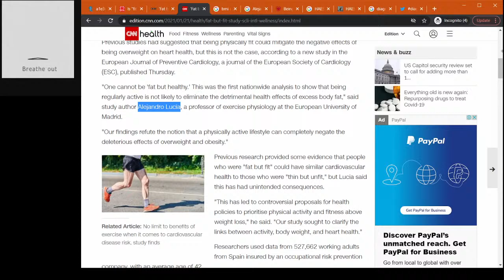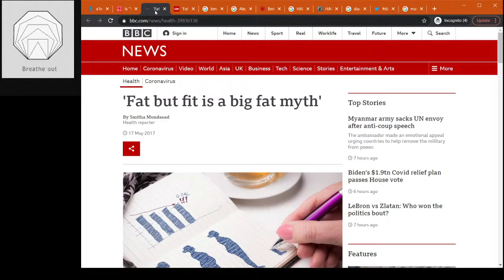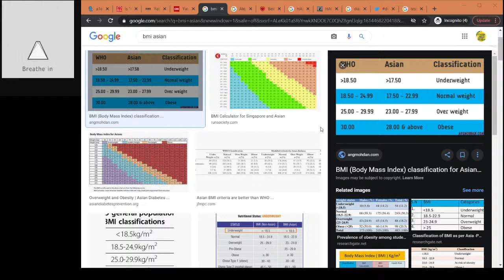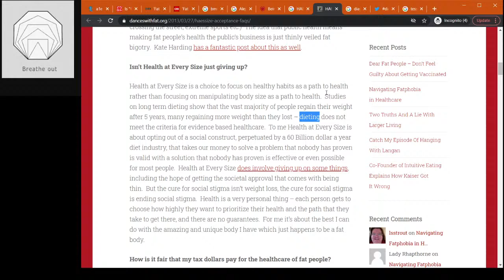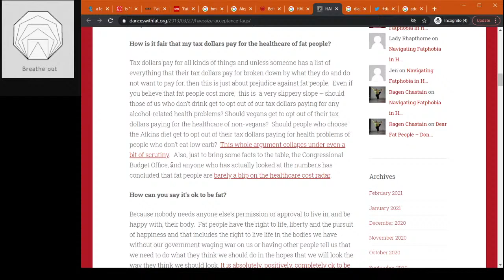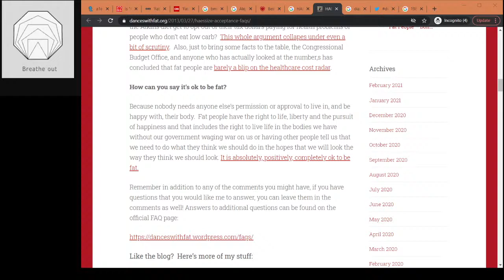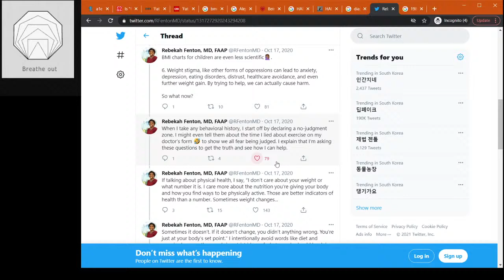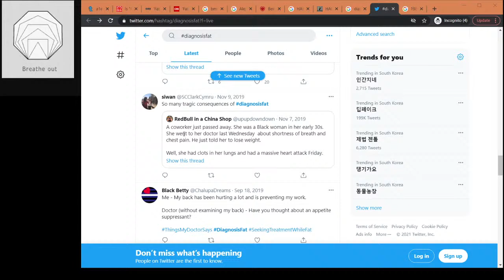Health Stuff - You Can't Be "Fat but Fit"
Starts on the half hour